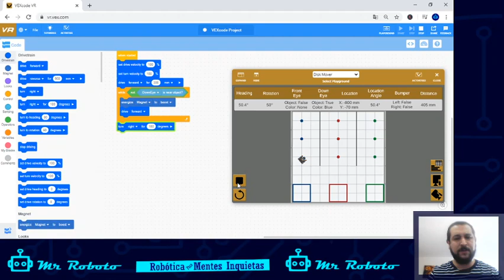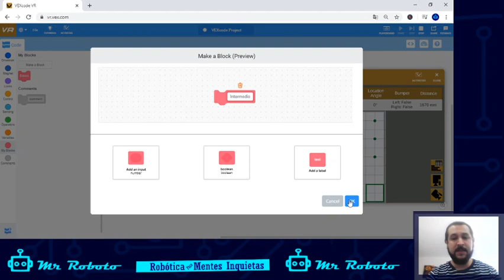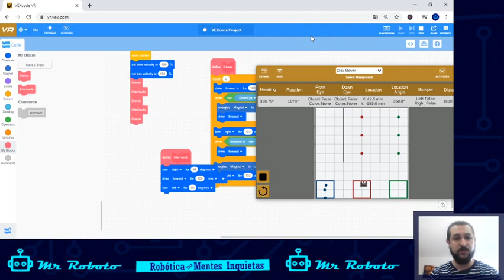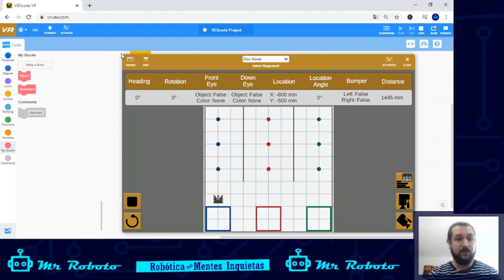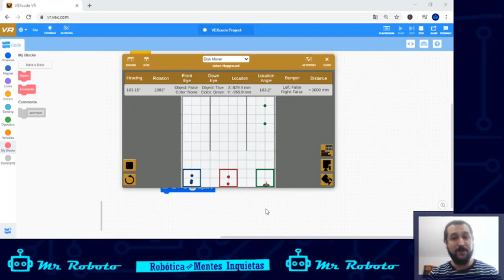Vex Code VR Tutorial #4 ESPAÑOL - Función de Imán & Creación de bloques personalizados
Tutoriales sobre Vex Code VR.  Mapa de Transportador de Discos